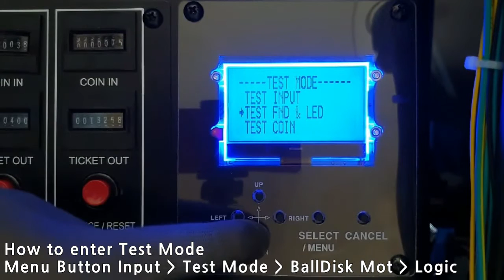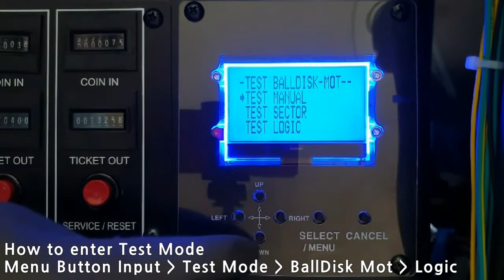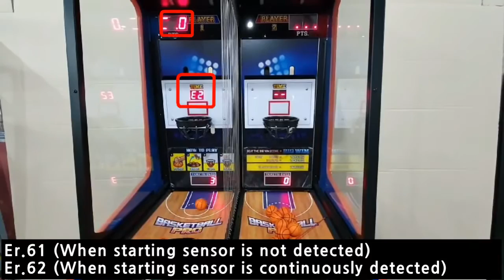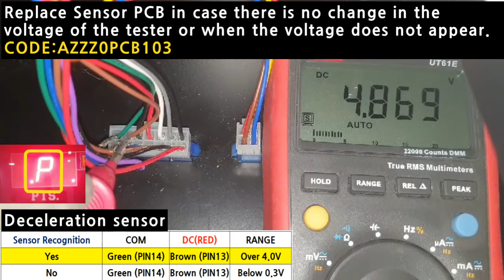[BASKETBALL PRO] DISK MOTOR-SENSOR ERROR (E6-1,6-2)